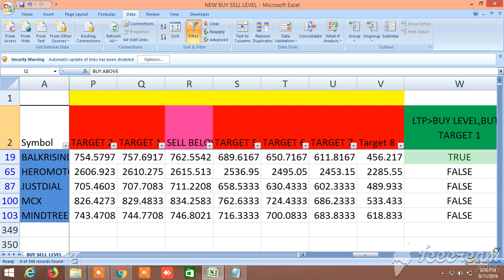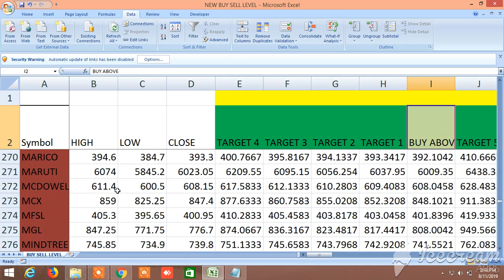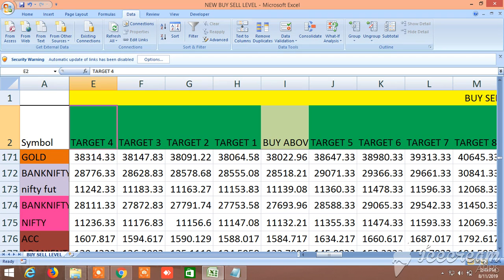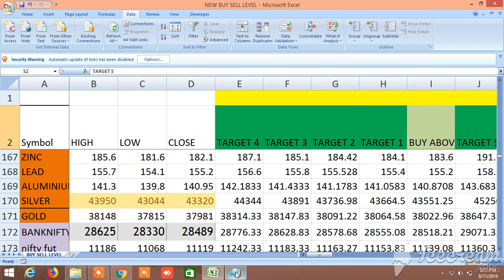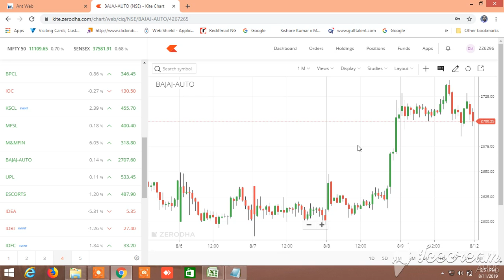NEW BUY SELL LEVELS ALL IN ONE EQUITY, FUTURES, COMMODITY, NIFTY, BANKNIFTY 13.08..2019